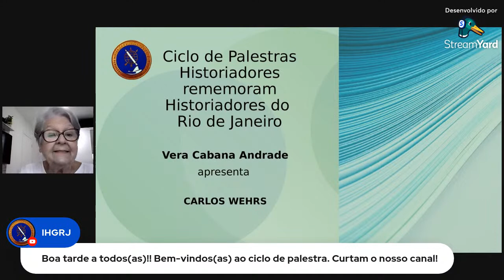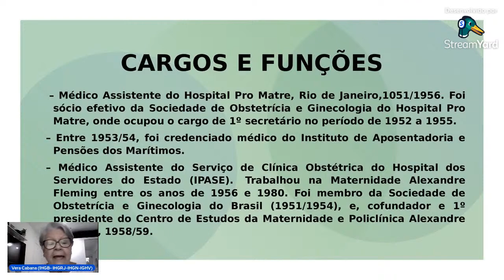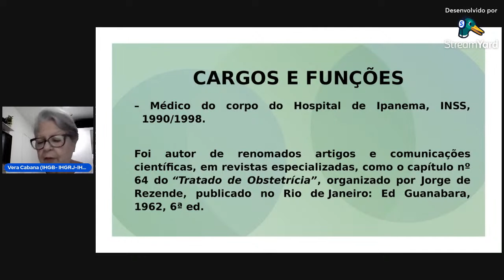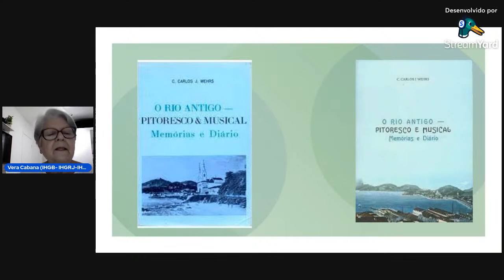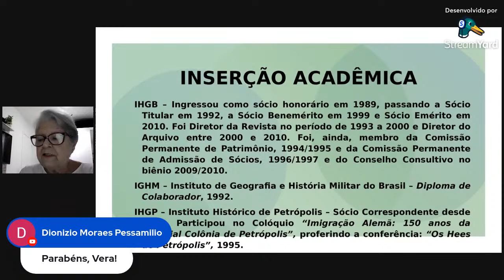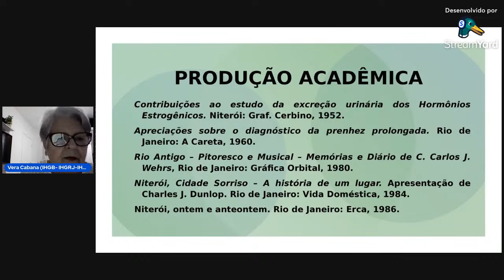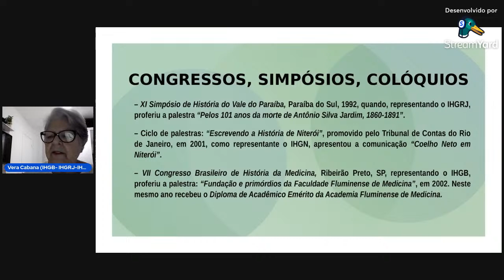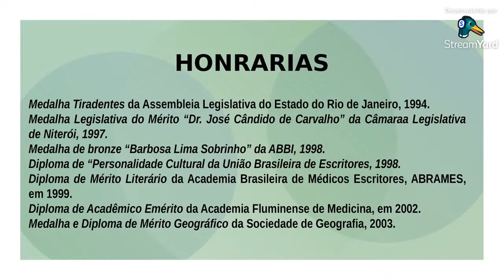Historiadores remontam Historiadores do Rio de Janeiro